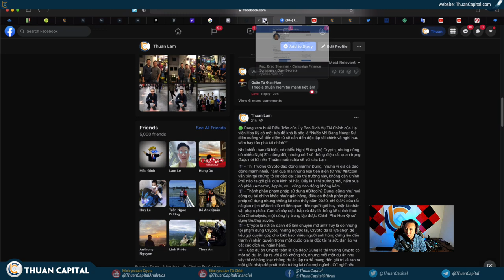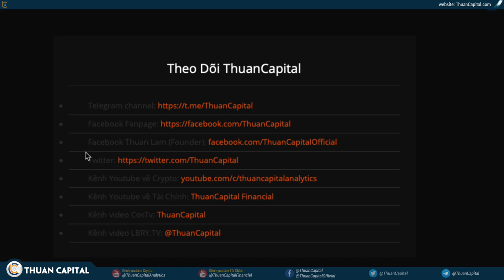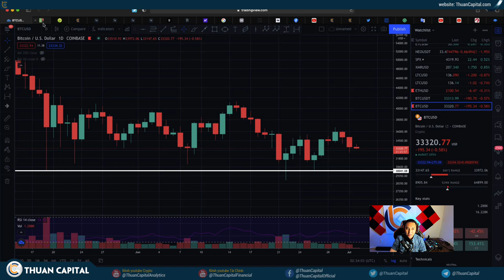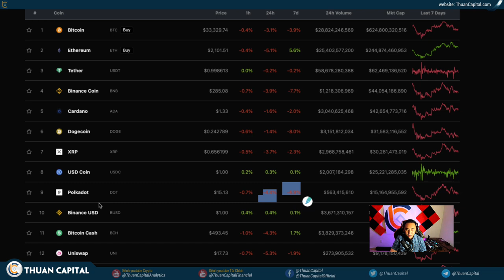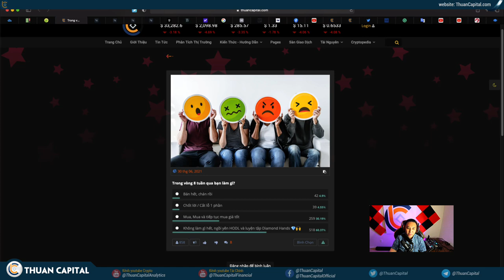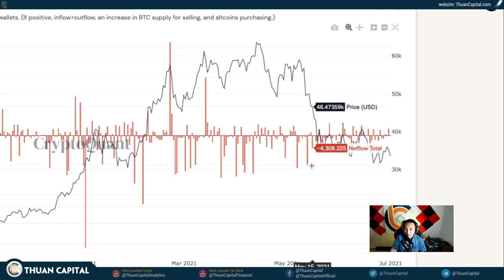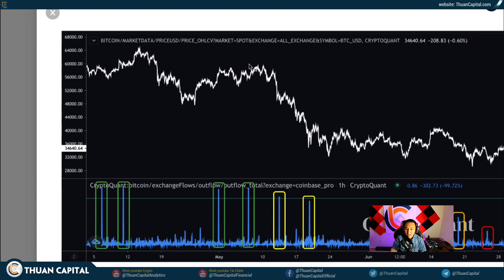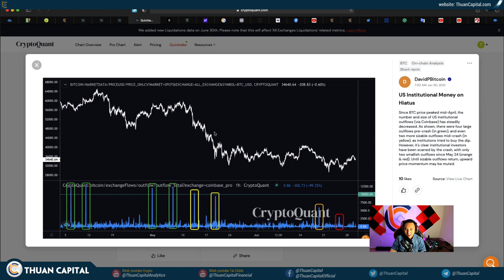1083 (Part 1) - Im Lặng Quá Và Các Cá Voi Án Binh Bất Động?